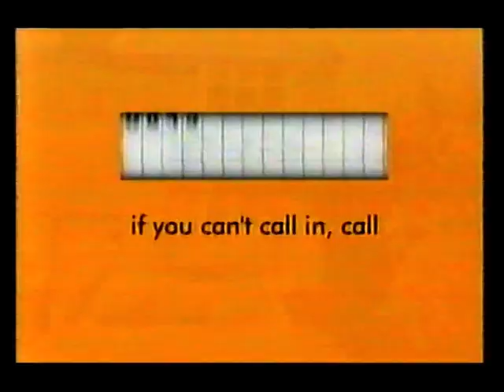Sky One Adverts October 2001 10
Another set of adverts from October 2001 plenty of Christmassy ads in the run up to Christmas
Does anybody know who the male presenter is with Kirsty Gallagher in
the What we want for Xmas trailer?